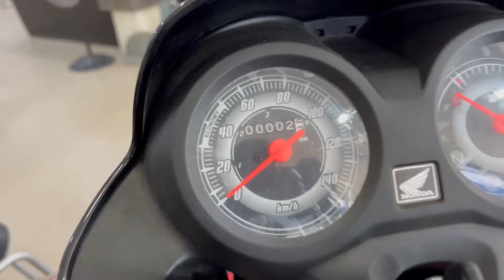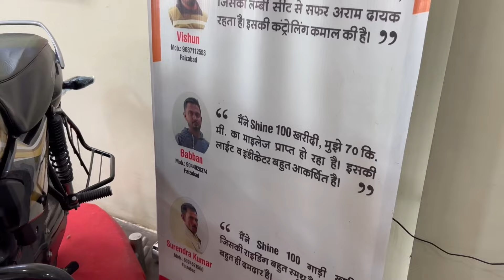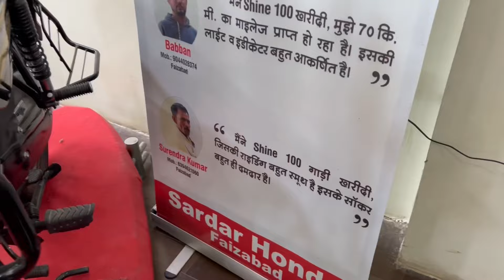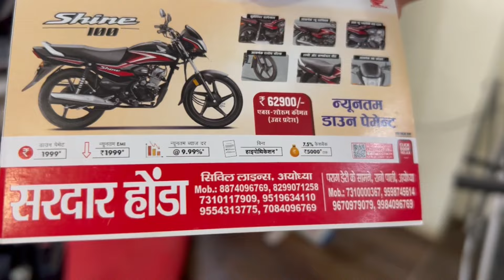Honda Shine 100cc 2024 | (1999) best offer to buy | Detail specs Review | ​⁠@MRStudio-45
Honda Shine 100cc 2024 | (1999) best offer to buy | Detail specs Review | ​⁠